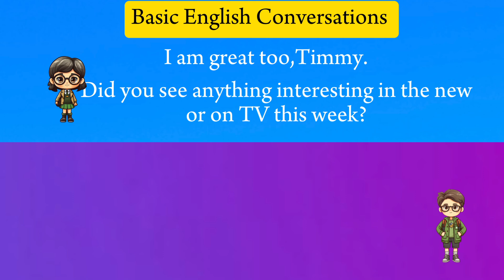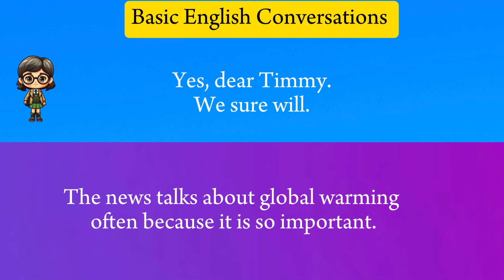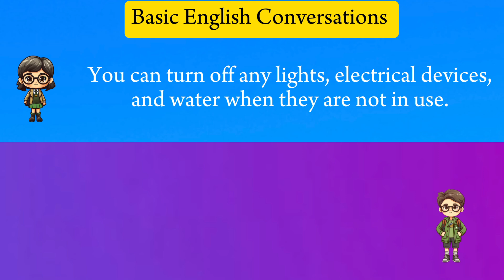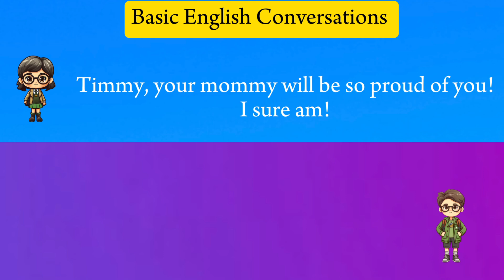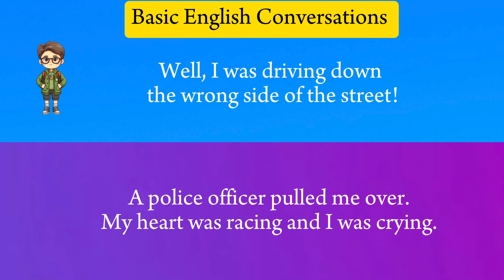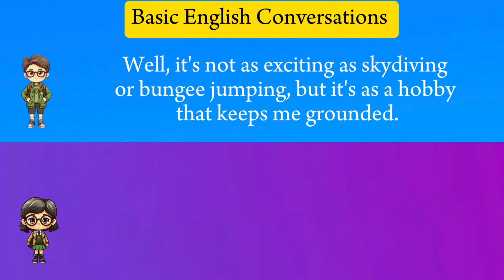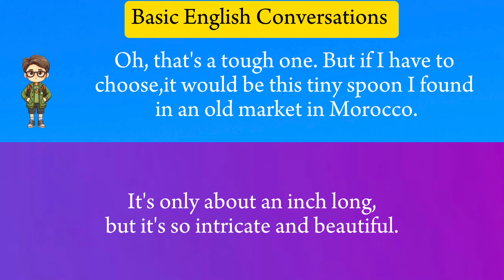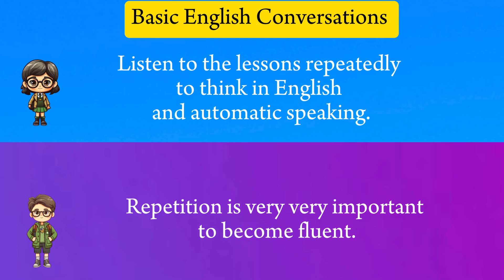English Basic Conversation For Begineer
Improve your business English skills with these useful conversations. Perfect for professionals looking to communicate with confidence in the workplace. Watch now!

englishvocabulary story